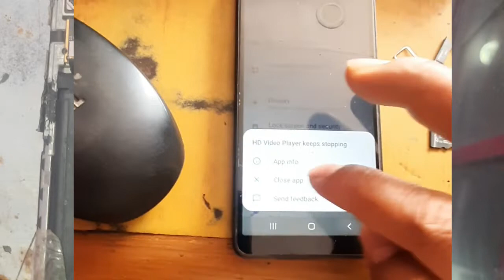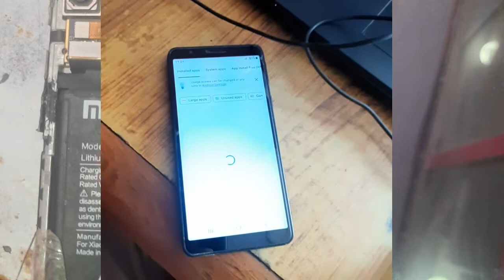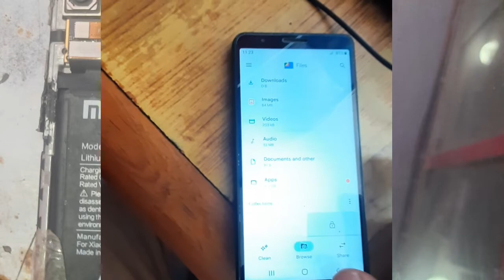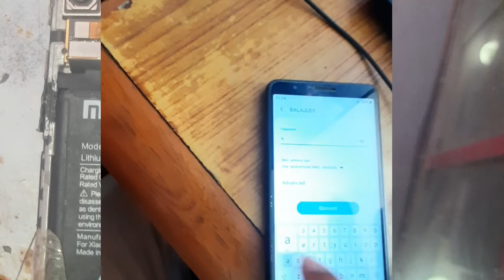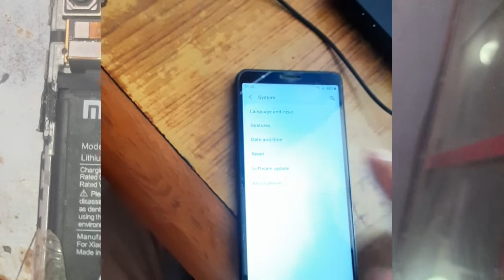samsung m01 core settings keeps stopping | how to fix samsung setting keeps stopping